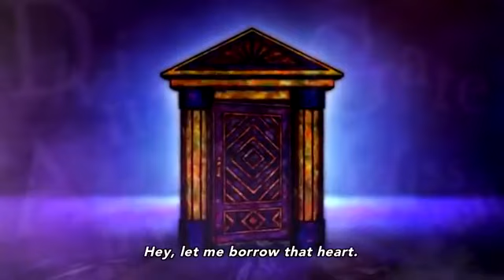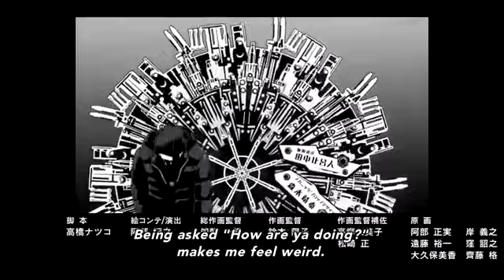Divine gate eposode 1 english Dub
Divine gate Episode 1